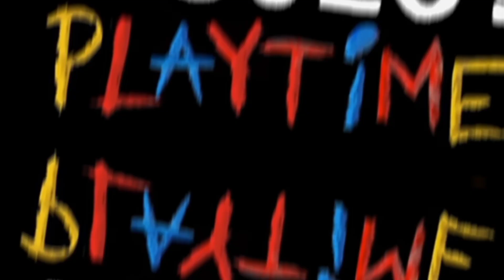how did it happen? He fell off the bridge !!